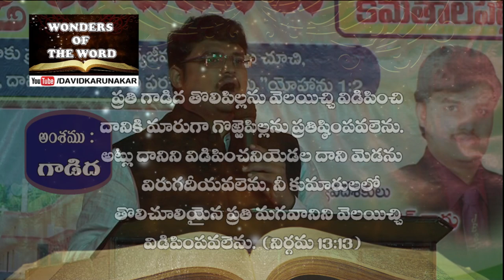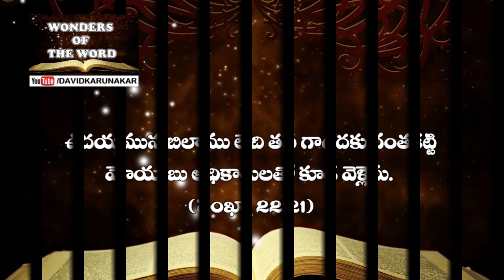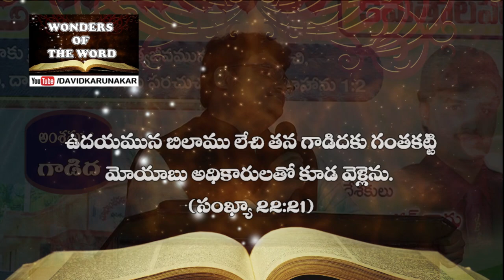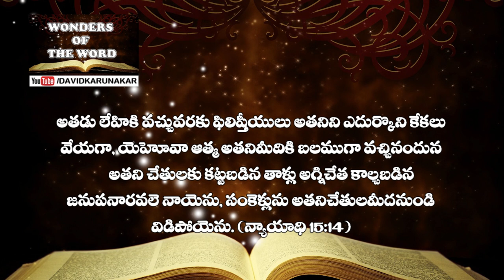దేవుడు ఉపయోగించిన 3 గాడిదలు Three Donkeys that God used in the Bible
Brother David Karunakar shared this message on 10 Feb 2017 in Public Gospel Meeting in Kamathalapalli, Bhimavaram